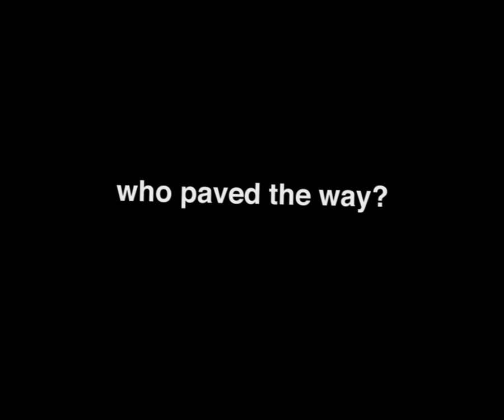boy with luv edit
uhh long time no see :)))

editing program: after effects
song: boy with luv
audio credit: hopewqrld
coloring credit: kagune